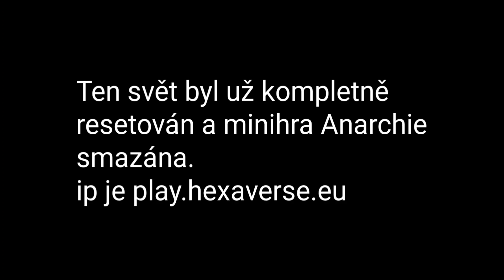Stavění čehosi v Netheru na HexaVerse (Minecraft)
Jakoby pro někoho to bude trošku nuda :).